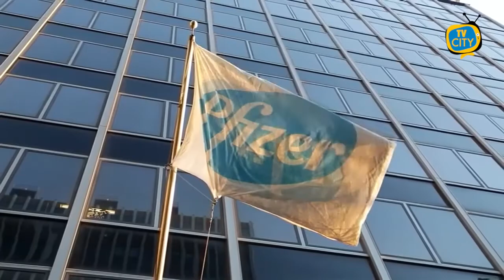Covid: si pensa al 15 novembre per il lockdown. Ottimismo per il vaccino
La situazione Covid in Italia sta raggiungendo numeri che preoccupano sempre di più. Oggi il premier Conte potrebbe decidere di affidare più regioni alla zona arancione e alla zona rossa. In questo contesto gli scienziati chiedono una chiusura che il Governo sta valutando con un nuovo lockdown nazionale.

La data chiave potrebbe essere il 15 novembre. Misure ancora più restrittive con la chiusura di ristoranti il sabato e la domenica a pranzo e la sospensione di altre attività commerciali. Nonostante fosse stata esclusa la chiusura totale con il dpcm del 3 novembre, la situazione dei contagi sta colpendo in maniera devastante il sistema sanitario nazionale.

Ancora assembramenti e troppi senza mascherina. Intanto la sottosegretaria alla Salute, Sandra Zampa ha scritto: “Per natale niente cugini o amici, invitate solo parenti stretti”

Punto sulla situazione covid anche da parte del presidente dell’Istituto superiore della Sanità che ha affermato: «La circolazione del virus è cresciuta in modo molto significativo in tutta Europa. Il nostro paese eccede la soglia prevista da dati. L'Italia è ricca di casi e la crescita è molto significativa superiore ai 100 casi per 100mila abitanti. Le terapie intensive e i ricoveri in area medica mostrano una curva che cresce rapidamente vicino a soglie critiche. Gli ultimi dati mostrano una crescita significativa in tutta Italia»

Buone notizie invece sul fronte vaccino. Sviluppata dall’azienda farmaceutica Pfizer la potenziale cura al Covid che è stata sperimentata già nella fase 3 e sarebbe in grado di proteggere il 90% delle infezioni.

Filtra quindi ottimismo anche da parte dei medici.